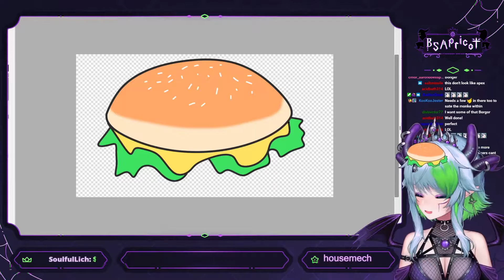10 Minutes Of BSApricot Being Cute While Playing Apex Legends With Zentreya